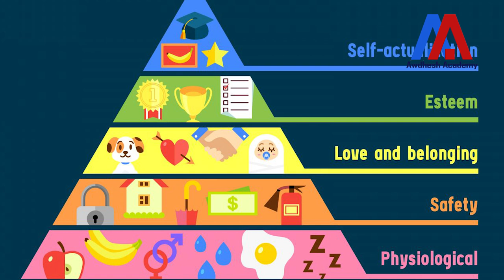अपने करियर का निर्णय लेने के लिए सात नियम | Awdhesh Singh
आधुनिक समय में युवा पीढ़ी के लिए बड़ी संख्या में अवसर उपलब्ध हैं। अधिकांश युवा अपने कैरियर पथ का निर्णय करते समय भ्रमित हो रहे हैं यह वीडियो सात नियम प्रदान करता है जो उस व्यक्ति को उनके लिए सर्वश्रेष्ठ कैरियर चुनने में मदद कर सकता है।